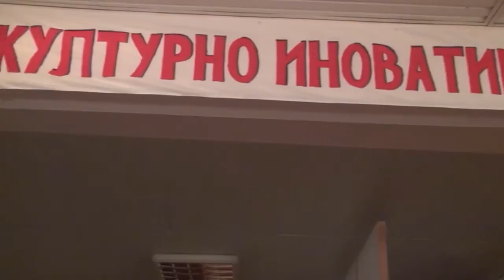ogledalo 1 youtube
Amaterska pretstava Pogledni se vo ogledalo